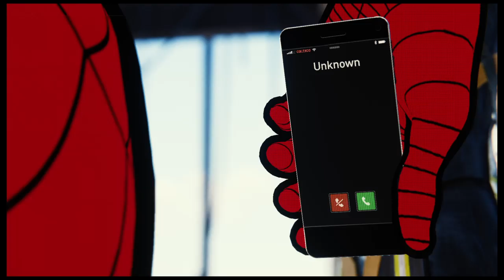Marvel's Spider-Man – Helicopter Chase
Spidey takes on the demons through a helicopter chase.